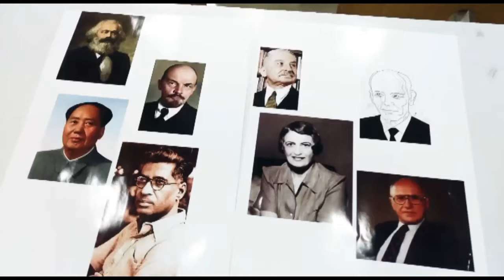Jaimine Vaishnav – Indian Voluntaryist Fights Marxism and Socialism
Please enjoy my conversation with Jaimine Vaishnav. Herein we discussed his path to Anarcho-Capitalism, Marx more popular than God, the Internet is the modern Gutenberg Press, college/university are defunct institutions, being an auto-didact, Foundation for Economic Education, Ayn Rand, George Orwell, Animal Farm, Peace and Liberty Podcast, Steven Clyde, talking to new people about Anarchism/Voluntaryism, seen vs unseen, Learn Liberty, Milton Friedman, Capitalism funded every other –ism, the State is a parasite, deteriorating Indian Rupee, gold smuggling in India, Graffiti taxation is theft video, man on the street social experiment communism/social vs free market capitalism, socialism misunderstanding and more!

"All animals are equal, but some animals are more equal than others." George Orwell, Animal Farm

Related Links:
Jaimine Vaishnav - Facebook profile

Internal Links:
Nelson Chartrand: Anarcho-Capitalist and Founder of The Libertarian Party in Cuba
Lawrence Reed: Voluntaryist, Author, and President of Foundation for Economic Education
What Is Capitalism?

External Links:
The Mises Institute
Animal Farm - by George Orwell